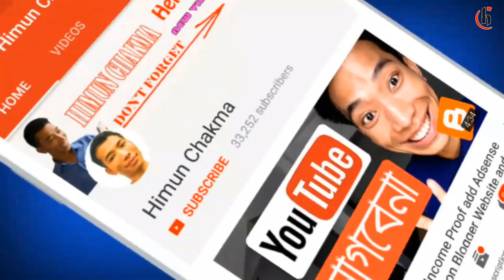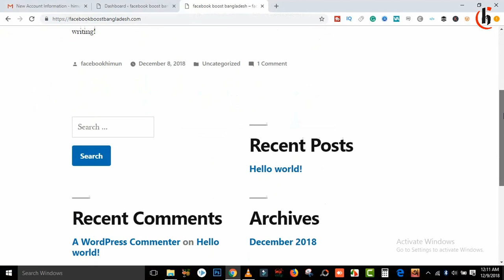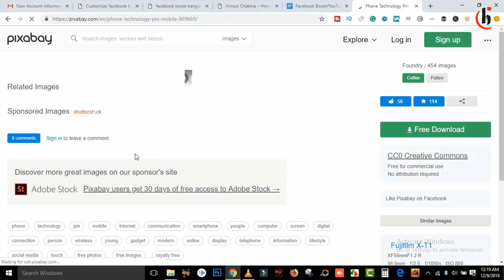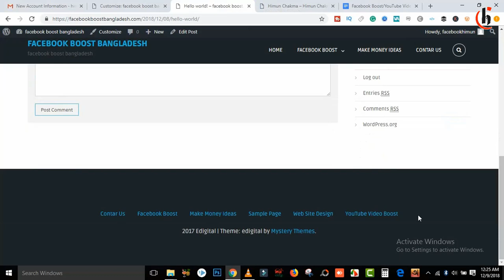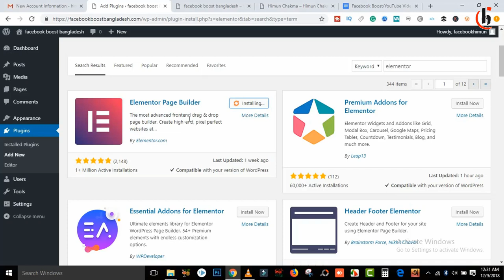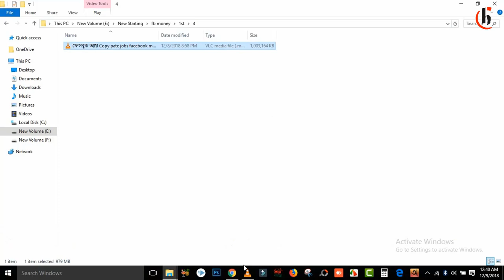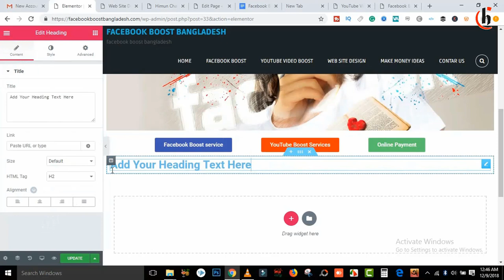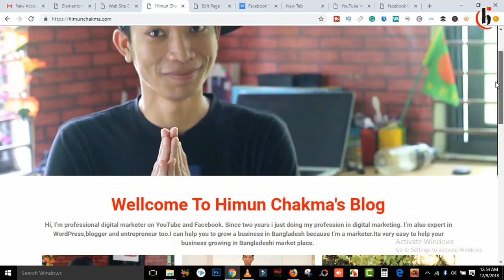দেখুন কত সহজ Create a free WordPress Website Bangla Tutorial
দেখুন কত সহজ WordPress website তৈরী করা। OMG!! It's a really amazing way to create a free WordPress website in Bangladesh.Download this Wordpress offline tutorial to make free website and also everyone can make an awesome website without HTML and this bangla tutorial helps you about it.No need to create new website account becouse i show you manual process.